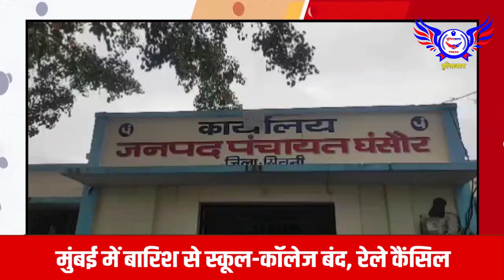गंदा पानी पीकर जीवन यापन कर रहे ग्रामीण........POLICEWALA